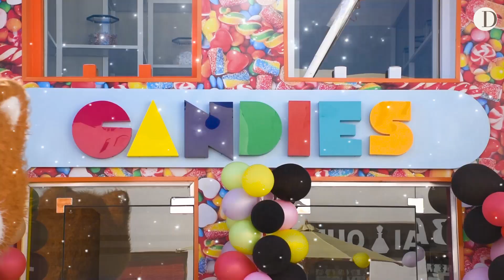Candy shop at Domina Coral Bay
Sharm el Sheikh, Egypt